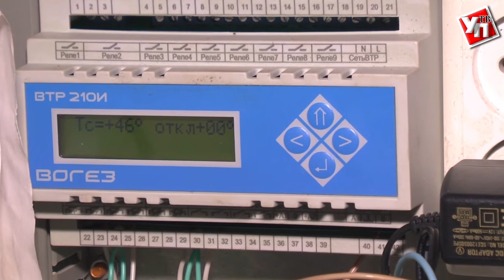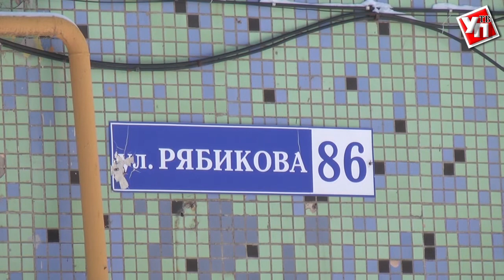Погодник для экономии. За температурой в ульяновских квартирах проследит чудо инженерной техники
Жители дома № 86 по улице Рябикова долго боролись с  жарой в квартирах. За перетоп, конечно, приходилось переплачивать.  Но теперь этому не бывать.